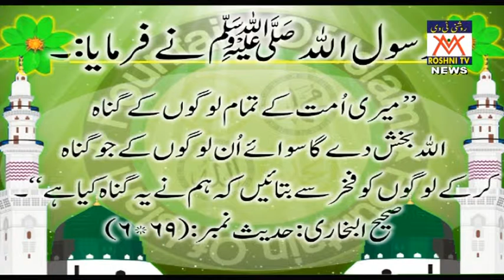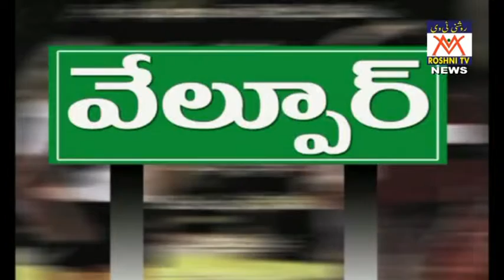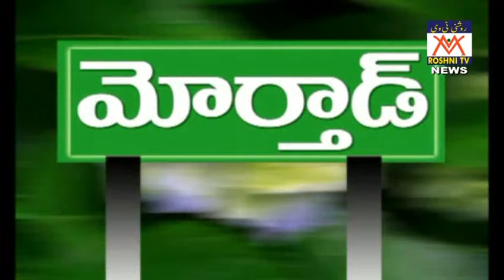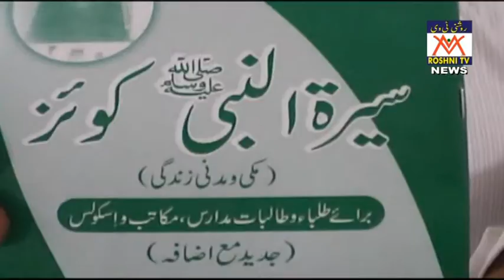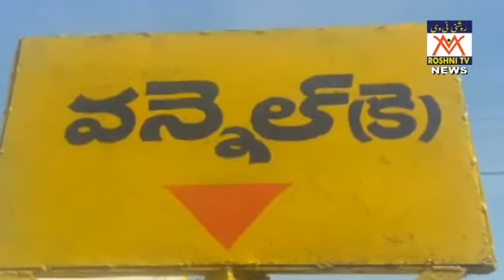roshni news 26 2 16 9 pm